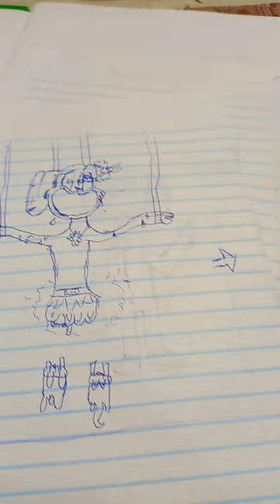14 de abril de 2024